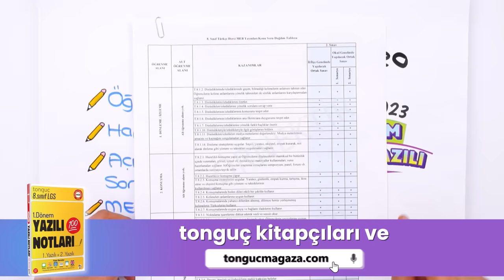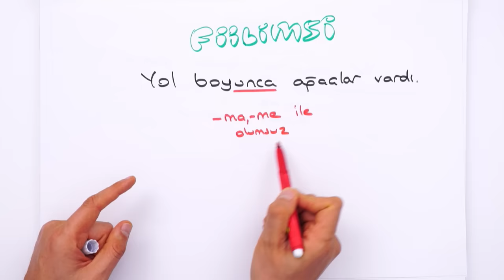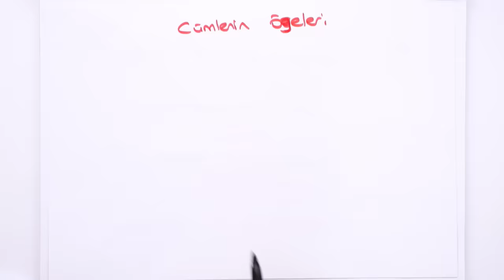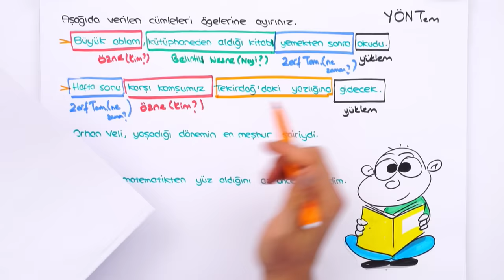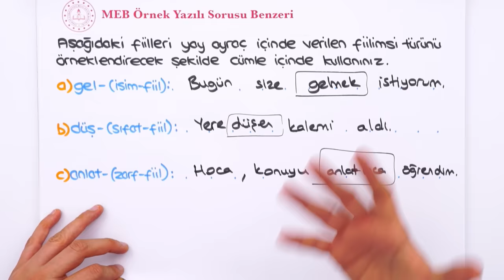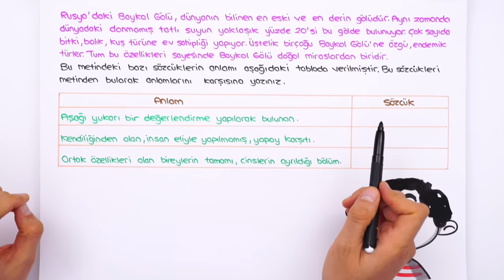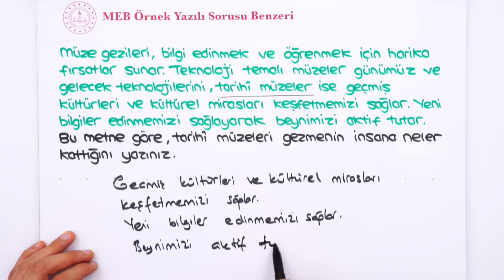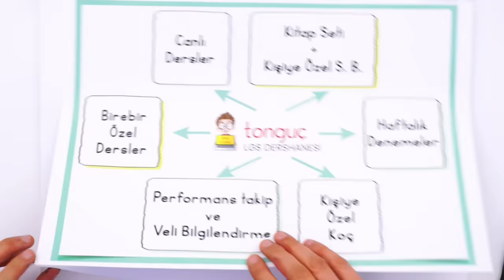8.Sınıf Türkçe 1.Dönem 2.Yazılıya Hazırlık 📝 #2024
8.sınıf Türkçe 2. yazılısında yüksek notları garantilemek için sınava girmeden önce mutlaka bu videoyu izlemelisin. 😍⭐Yazılıkampı

⚡ Yazılılarda ve derslerinde başarı için tonguçDERSHANE'de ''tonguç20'' koduyla %20 indirim senin👉🏻

Giriş ve Yazma Konuşma ve Dinleme Taktikleri: 00:00
Fiilimsi Özet: 04:40
MEB Örnek Yazılı Sorusu Benzerleri: 10:49
Cümlenin Ögeleri Özet: 17:32
MEB Örnek Yazılı Sorusu Benzerleri: 31:07
Cümlenin Ögeleri Soru Örneği: 33:28
Anlam Bilgisi MEB Soru Tarzı: 38:07
MEB Örnek Yazılı Sorusu Benzerleri: 42:17
Parçada Anlam Soru Örneği: 44:47
MEB Örnek Yazılı Sorusu Benzerleri: 47:00
Yazım Kuralları Soru Örneği: 48:58
Cümlenin Ögeleri Soru Örneği: 51:43
Anlatım Biçimleri Soru Örneği: 52:59
Son Taktikler: 55:43